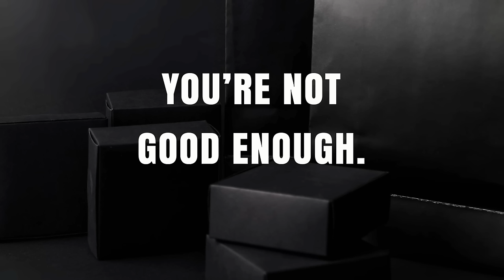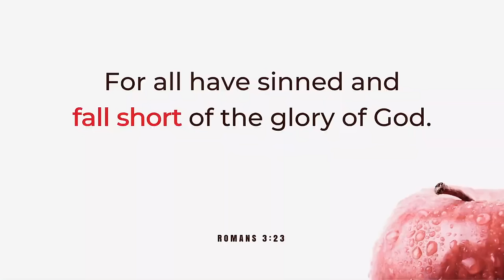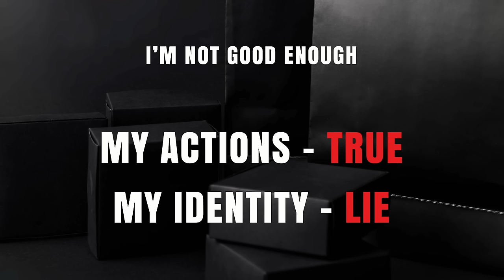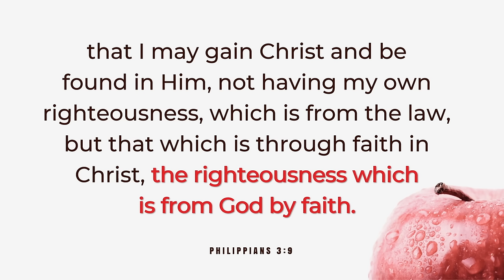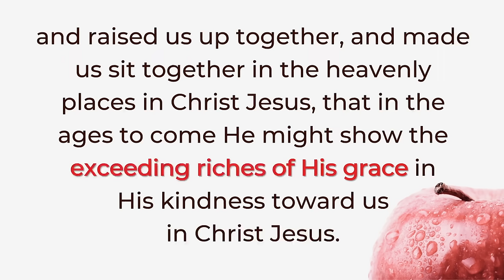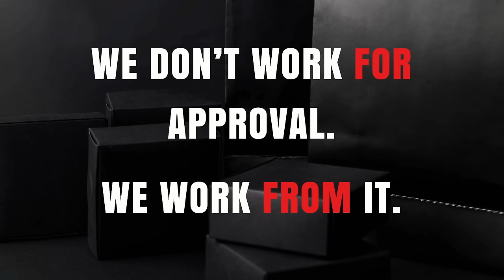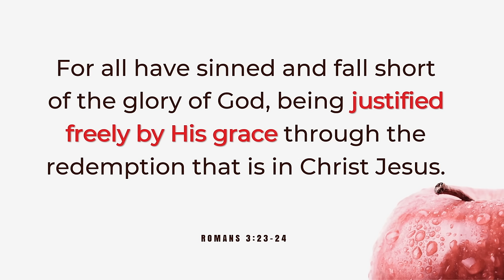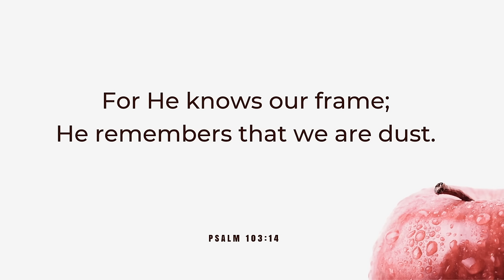Lies We Live, Pt 2: You're Not Good Enough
Join Fr. Anthony @STSAChurch as he discusses the second lie of the series that you're not good enough.